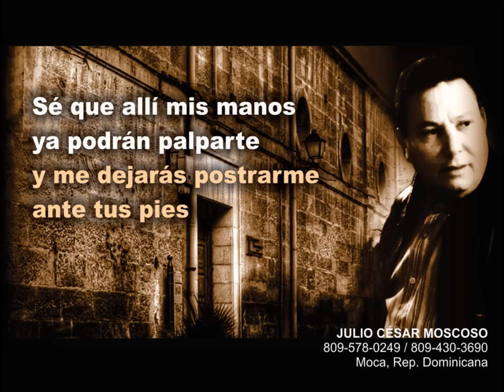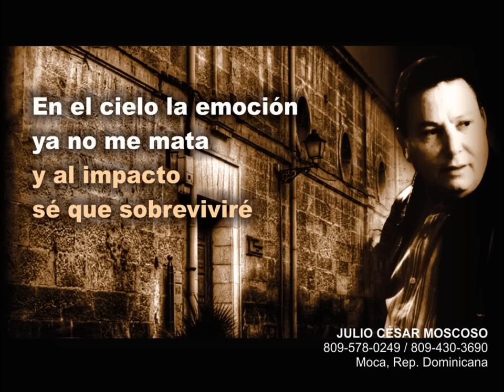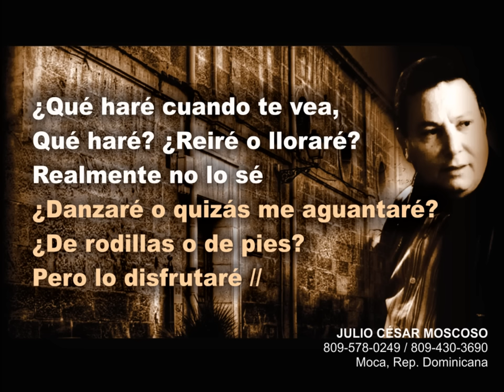Qué Haré En Tu Presencia - Julio César Moscoso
Este es un videosencillo de la Canción: ¿Qué haré en tu Presencia? del pastor y adorador Julio César Moscoso, de su primer album discográfico titulado: Estaciones para Amarte, grabado en el 1998. Esta canción ha bendecido muchas vidas por su contenido tan Espiritual y Cautivador.